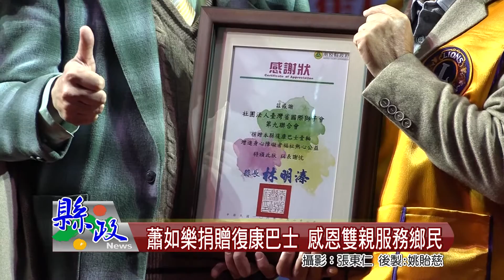蕭如樂捐贈復康巴士 感恩雙親服務鄉民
新店獅子會在農曆春節前夕，由前會長蕭如樂捐贈南投縣政府一輛復康巴士，強化南投縣社會福利照顧能量，由縣府參議陸正威代表受贈，也盼望在新的復康巴士加入後，可以提供南投縣身心障礙者更便捷的交通服務。